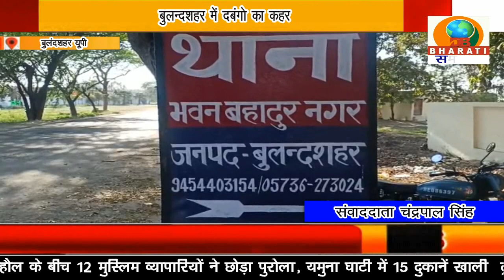बुलन्दशहर यूपी:बुलन्दशहर में दबंगो का कहर ,कुआ पूजन के दौरान लोगो पर बोला हमला